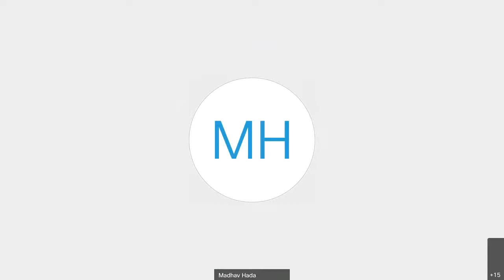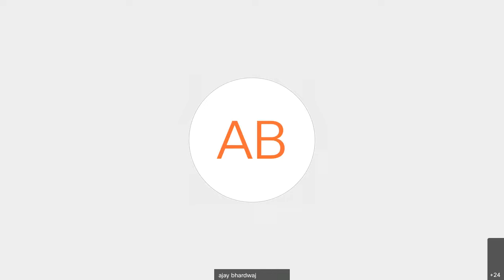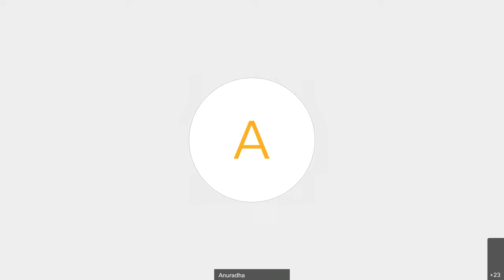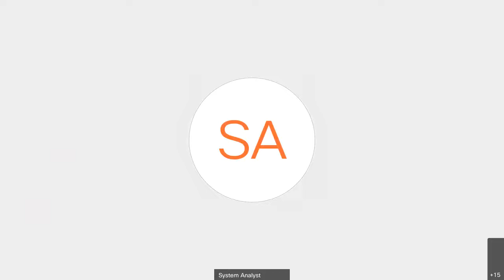3rd National Integration Conference on “Self-reliant India: Towards Svarajya in Ideas"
3rd National Integration Conference  on “Self-reliant India: Towards Svarajya in Ideas (आत्मनिर्भर भारत: वैचारिक स्वराज्य की ओर) on 18 June to 20 June 2021 on Cisco Webex. (DAY 2 SESSION 1)